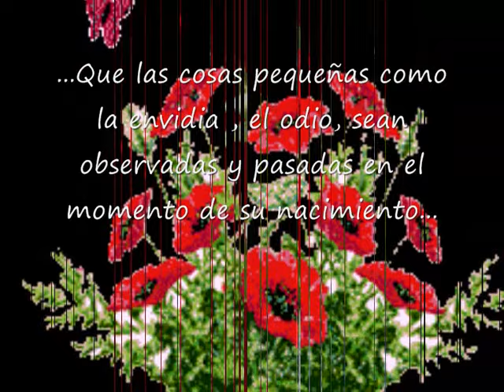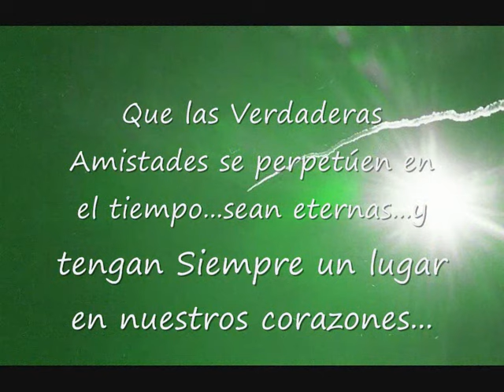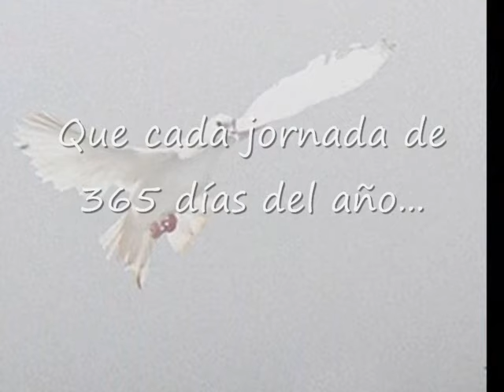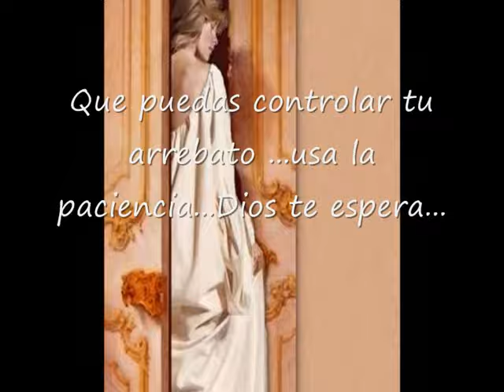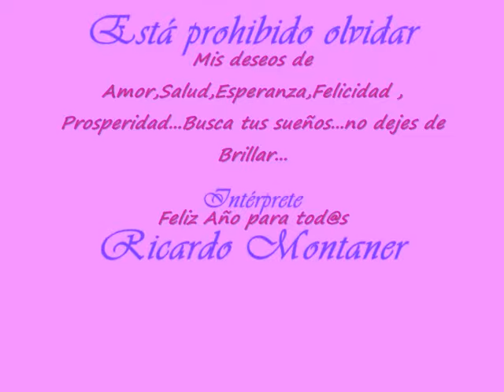Feliz Año !/Ed.Susanalake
Mensajes que acompañan ♫ impuesta por YT porque me cambio la música original  que había elegido  del cantante Ricardo Montaner
Mensajes y edición que acompañan a fotos propias y de otros de Susanalake

Feliz Año!!!